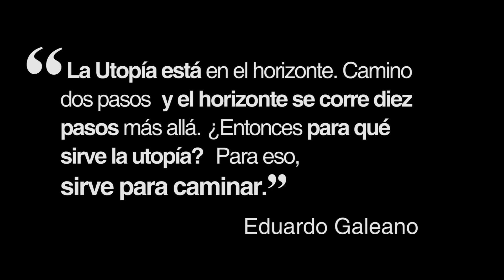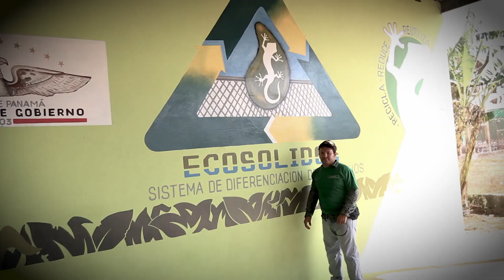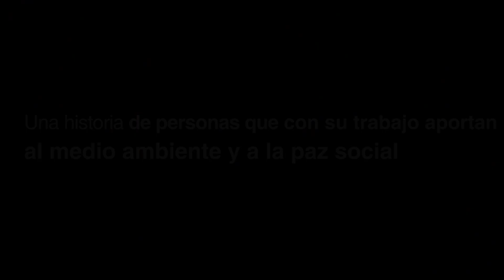PROGRAMA ECOSÓLIDOS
La iniciativa de personas privadas de libertad de reutilizar, reducir y reciclar fue apoyada por el MINGOB y convertido en un programa de resocialización único en la región...Comparte su historia.